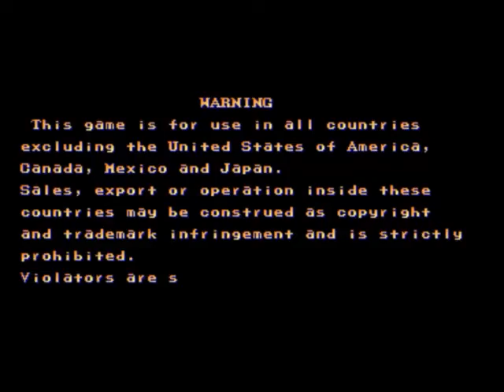Street Fighter II:Champion Edition-Playthrough with E.Honda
This playthrough was requested by DengekiSam2017.
The playthrough I am going to do is from the game called Street Fighter II'Champion Edition.And the character is Edmond Honda the sumo wrestler fom Japan.Will I be able to do it.

Spoiler:I only lost two times against Ryu.